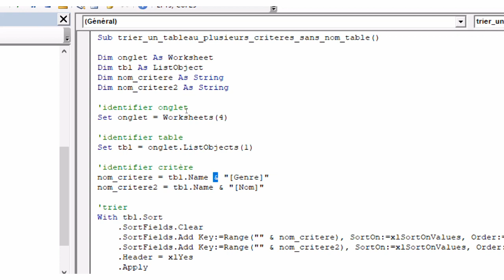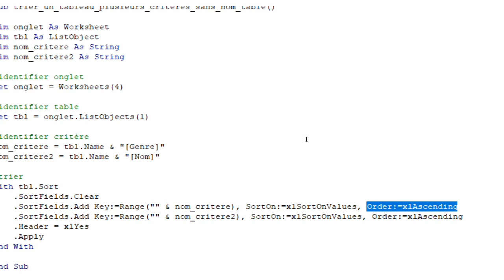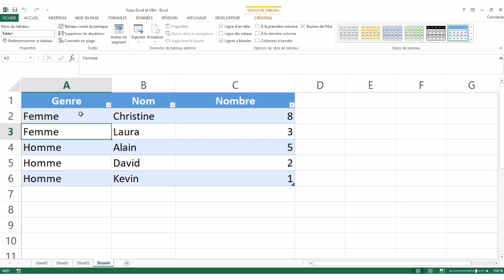VBA Trier avec deux critères sans connaitre le nom du tableau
Trier un tableau avec deux colonnes sans connaitre le nom de la table Excel.

RENDEZ-VOUS SUR MON SITE INTERNET

DES QUESTIONS ?